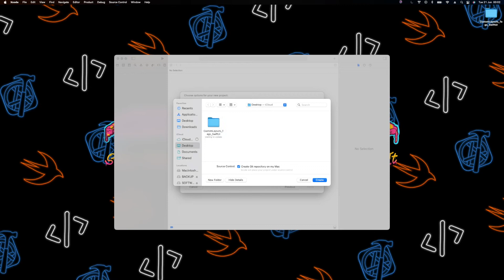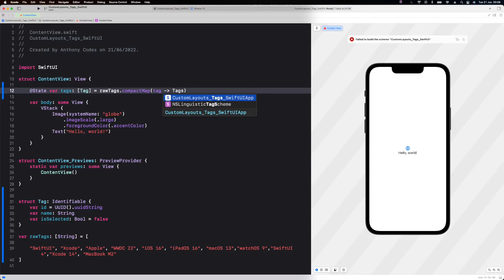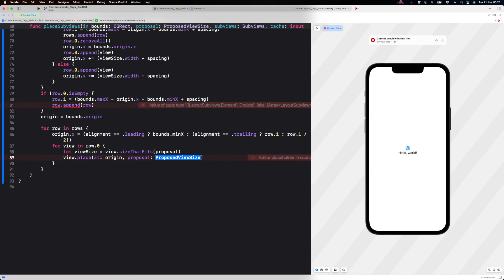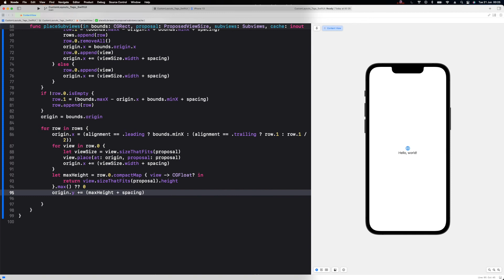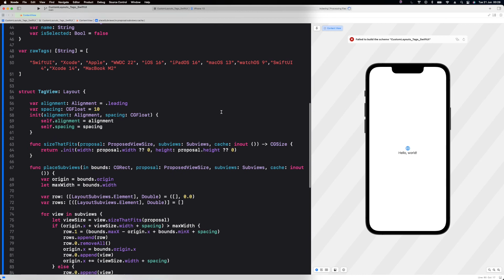How I used NavigationStack & Layout Protocol in SwiftUI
Hello Everyone, ✌️

     MacBook Pro(16GB)
     Xcode Version: 14.0.3
     macOS Version: Ventura 13.0 Beta